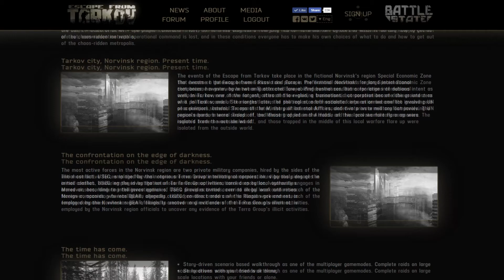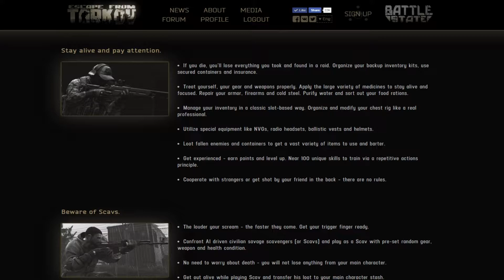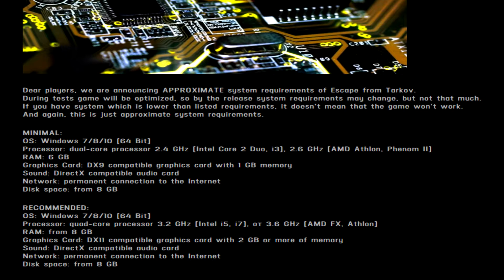ANNUNCIATO ESCAPE FROM TARKOV - POSSIBILE NUOVA NEXT GEN! - RIVOLUZIONE DEI VIDEOGIOCHI?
Qualche mese fa la BATTLESTATE GAMES ha annunciato il loro prossimo gioco che si chiamerà ESCAPE FROM TARKOV!
Il gioco sarà un survival a stampo militare open world in stile Dayz.
Questo è un video dove mostro le mie impressioni su questo gioco che deve ancora uscire.

Buona visione.